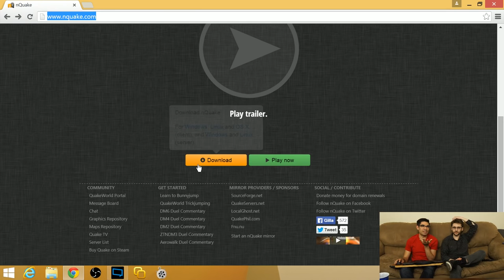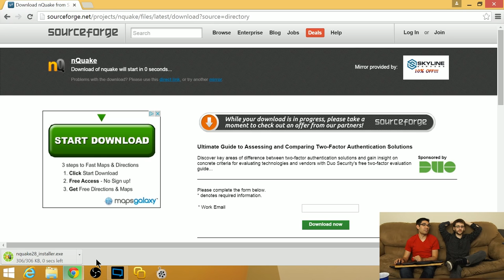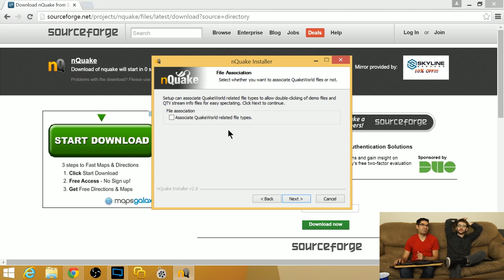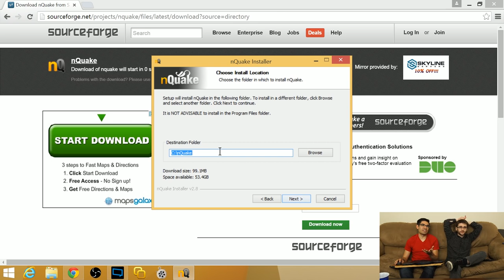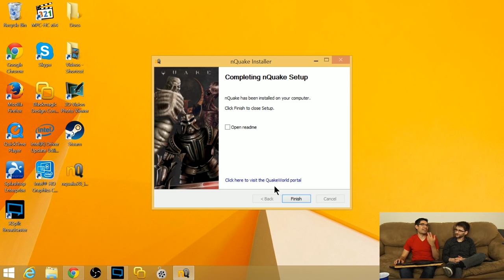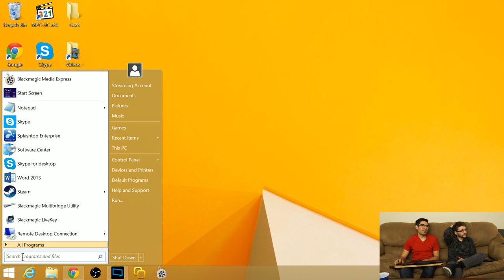Volition Plays 50 Cent: Blood on the Sand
Video Editor Alex Mejia and Video Production Assistant Josh Stinson play 50 Cent: Blood on the Sand on our Aug 20, 2015 stream!

Join us every Thursday on our Twitch channel for our weekly recurring livestream @ 2pm PT/5pm ET/10pm GMT